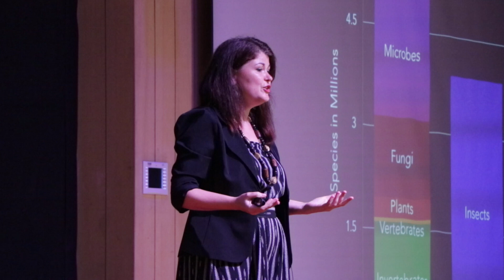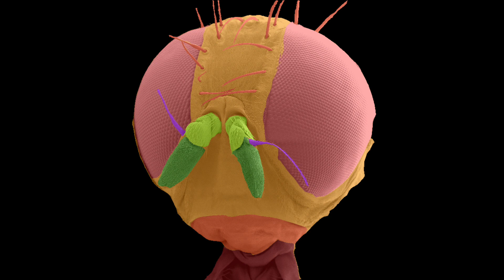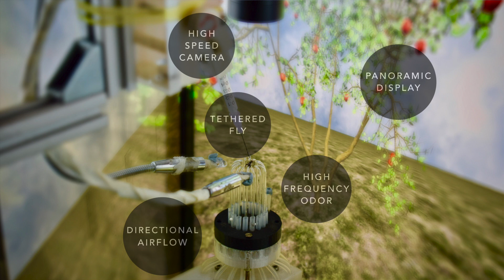Empathic science: How we're all connected | Shannon Olsson | TEDxAshokaUniversity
Dr. Shannon Olsson heads the Naturalist-Inspired Chemical Ecology (NICE) group at The National Centre for Biological Sciences (NCBS), TATA Institute of Fundamental Research In Bangalore. The NICE Group strives to learn how animals, especially insects, make decisions in nature. Their work traverses Himalayan meadows, ecologically sustainable agriculture in Coorg, and pollution in Bangalore - anywhere insects are important, which is nearly everywhere on Earth. Dr. Olsson completed her PhD at Cornell University. She then worked at the Max Planck Institute for Chemical Ecology in Jena, Germany, where she collaborated with engineers to develop an artificial chemical communication system based on insects. A Fullbright Scholar and Ramanujan Fellow, Dr. Olsson's research strives to reach a deeper connection with nature that she calls emphatic science. Dr. Shannon Olsson heads the Naturalist-Inspired Chemical Ecology (NICE) group at The National Centre for Biological Sciences (NCBS), TATA Institute of Fundamental Research In Bangalore. The NICE Group strives to learn how animals, especially insects, make decisions in nature. Their work traverses Himalayan meadows, ecologically sustainable agriculture in Coorg, and pollution in Bangalore - anywhere insects are important, which is nearly everywhere on Earth. Dr. Olsson completed her PhD at Cornell University. She then worked at the Max Planck Institute for Chemical Ecology in Jena, Germany, where she collaborated with engineers to develop an artificial chemical communication system based on insects. A Fullbright Scholar and Ramanujan Fellow, Dr. Olsson's research strives to reach a deeper connection with nature that she calls emphatic science.  This talk was given at a TEDx event using the TED conference format but independently organized by a local community.